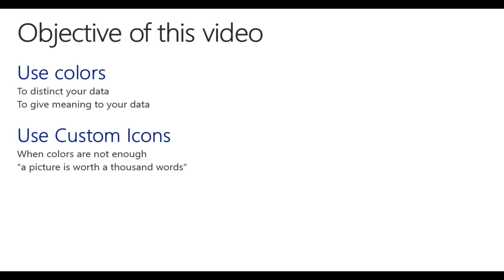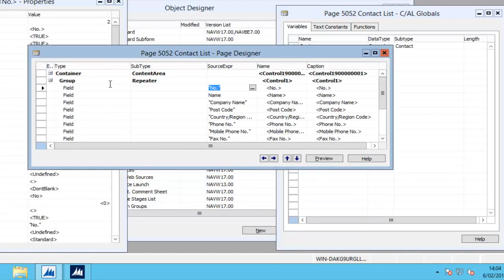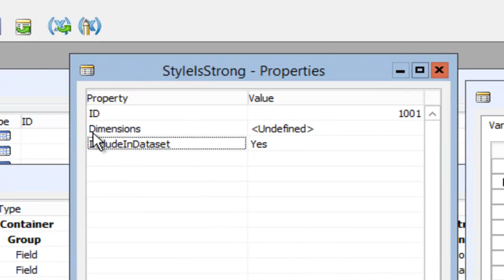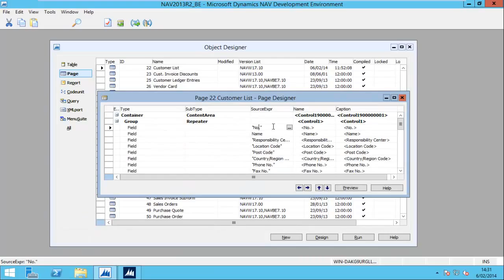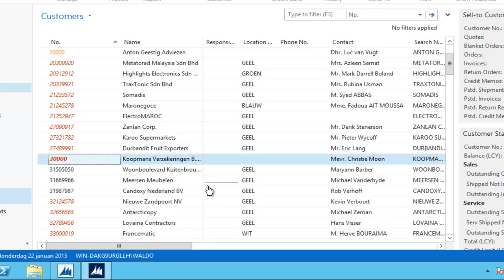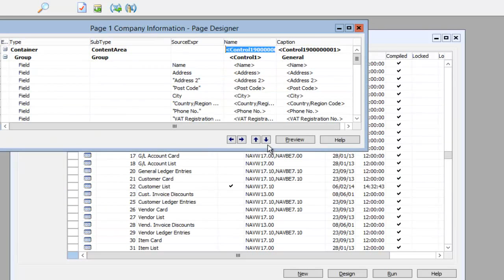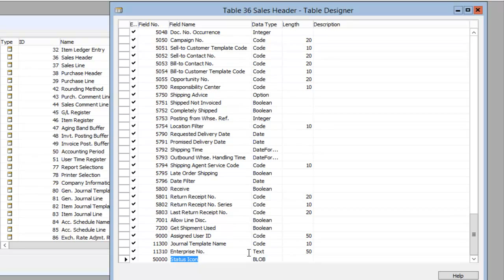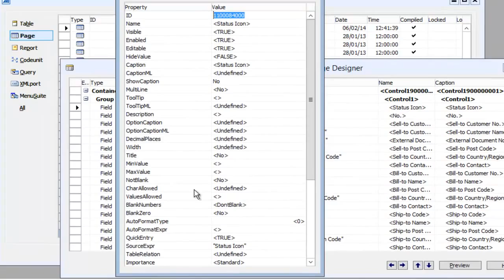How Do I Emphasize data by using colors and icons in Microsoft Dynamics NAV 2013 R2